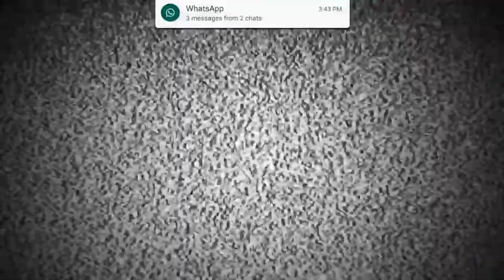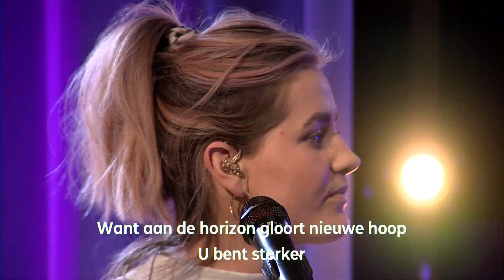We Are Young - Talk-A-Way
Tof dat je kijkt naar onze eerste Talk-A-Way! Een talkshow van We Are Young.
In de talkshow bespreken we thema’s die relevant en actueel zijn. Deze keer is het thema ‘Ze huilt, maar ze lacht’. De talkshow gaat over burn-out, depressie en eenzaamheid onder jongeren. De uitzending begint om 20:00uur. De talkshow duurt 30 minuten.
We hopen dat jij je op deze manier met We Are Young verbonden voelt. Je bent welkom zoals je bent.
Wil je meer weten over We Are Young of in contact komen met ons?